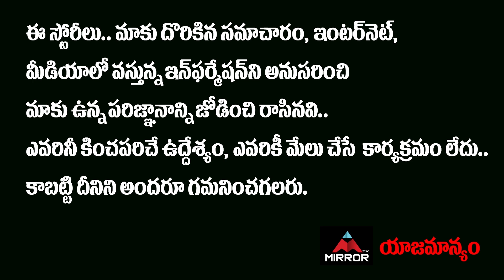Sonu Sood Praises Tank Bund Shiva | Sonu Sood Ambulance Service | Sonu Sood Hyderabad | Mirror TV